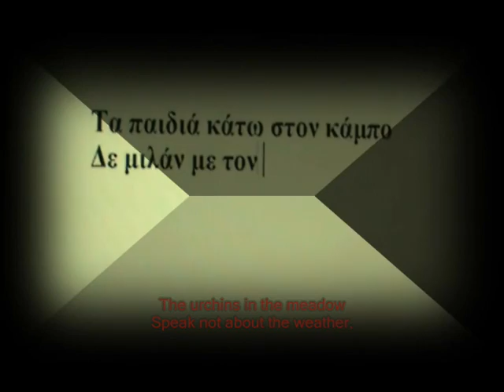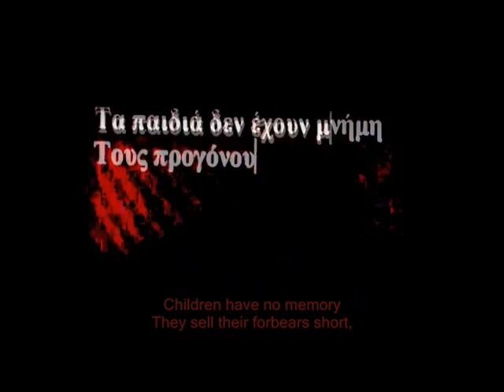MANOS HADJIDAKIS - SWEET MOVIE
FROM THE SOUNDTRACK SWEET MOVIE